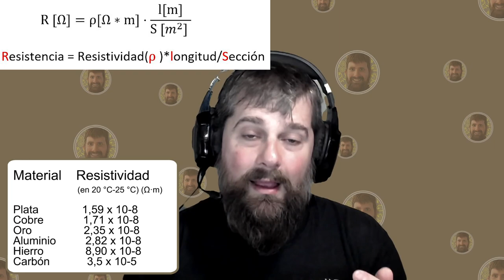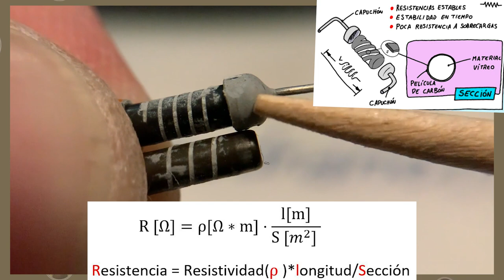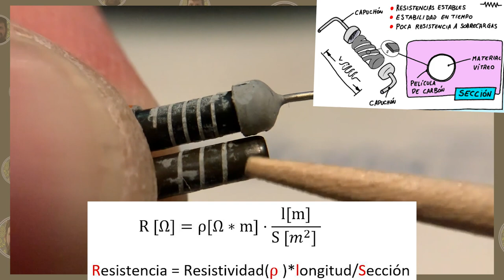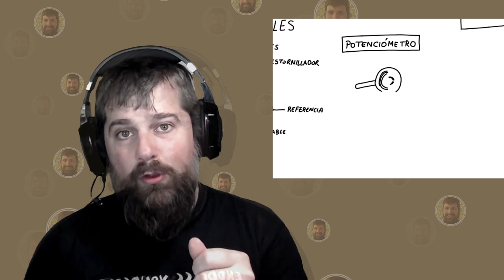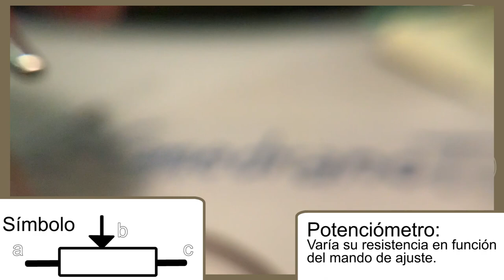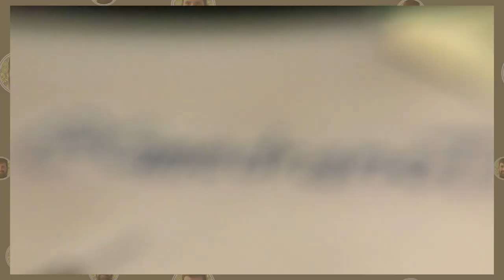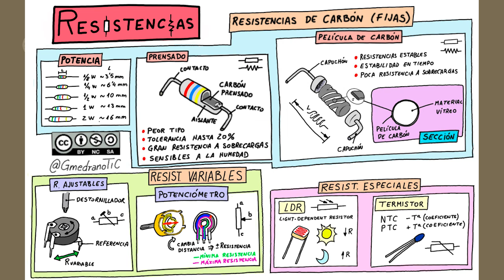Aprende sobre resistencias electrónicas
Aprende sobre resistencias electrónicas. Lección teórica más visualización real y descriptivo de cada uno de los tipos.
0:00 Introducción
0:35 Fórmula y valores de resistividad
1:19 Potencias (Resistencias de carbón)
1:51 Tamaño real - Potencias
2:25 Resistencias de carbón prensado
3:02 Resistencias de lámina de carbón
3:52 Demo real de lámina de carbón
5:05 Sección real lámina de carbón
5:20 Cálculo por colores
5:51 Resistencias variables - ajustables
6:39 Resistencias variables - Potenciómetros
7:32 Demo real de Potenciómetro
9:14 Resistencias especiales - LDR
9:59 Resistencias especiales - Termistor
10:53 Imagen resultado
11:03 Resumen